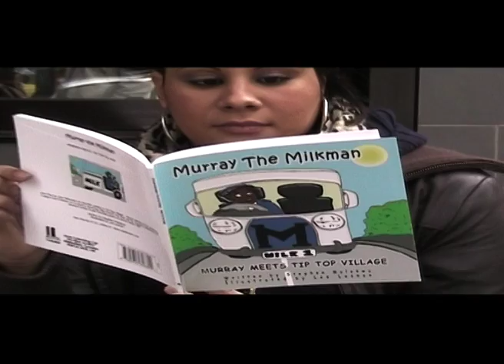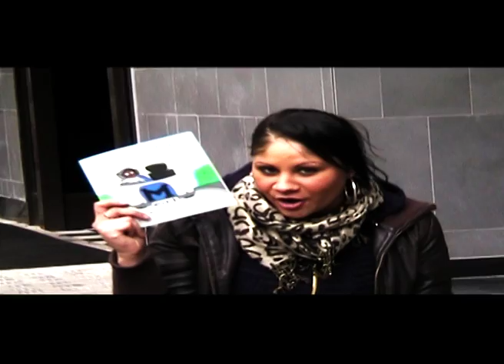And all because the ladies love Murray the Milkman...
Watch out for all those teeleafs around out to get their hands on a free Murray book!